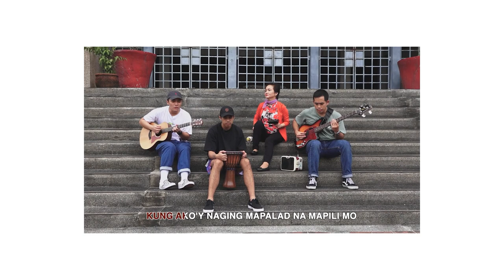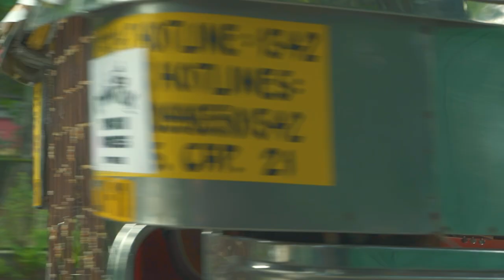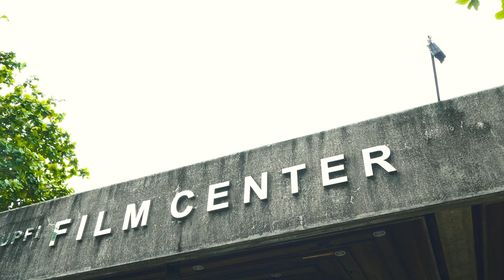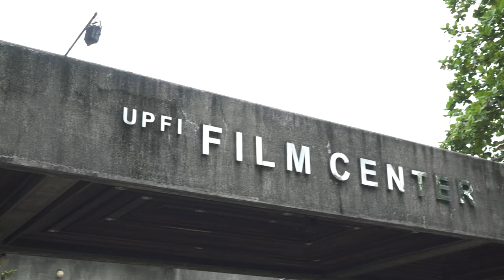Harmony and Horizon Part 1 | DyipniTok